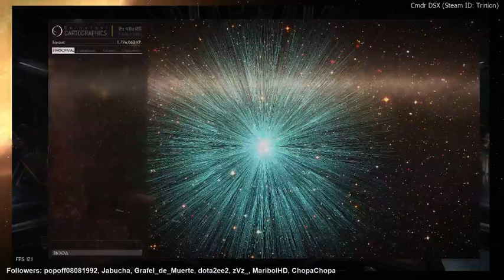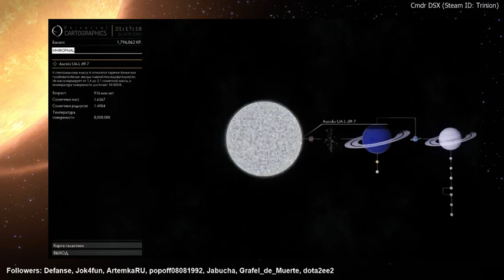[RU] Elite Dangerous. Осваиваем маршрут рарок - 2 / 2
Полный круг с покупкой и продажей рарок. Запись стрима.